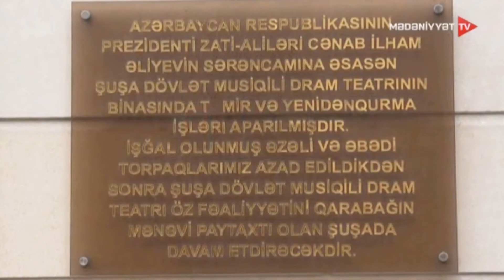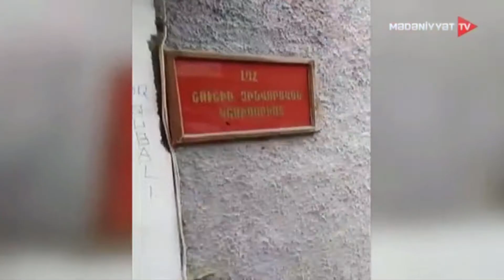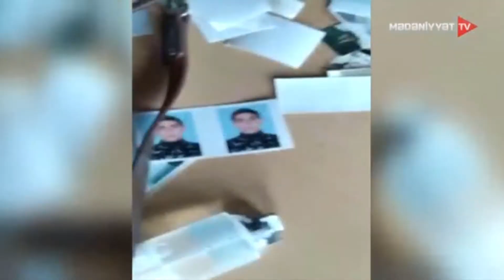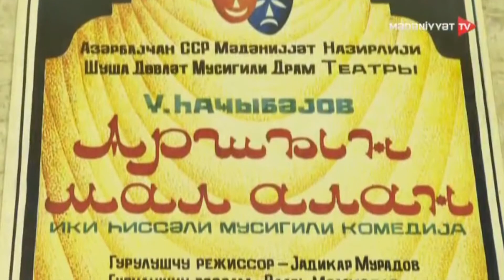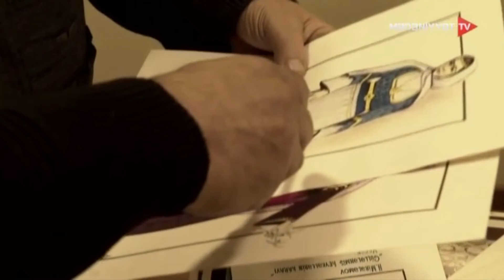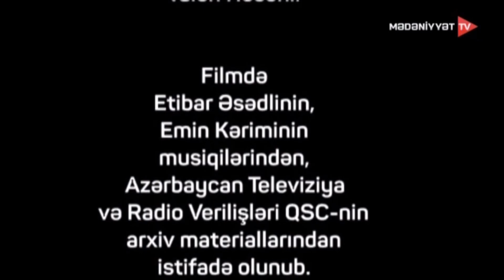Dönüş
Şuşa Dövlət Musiqili Dram Teatrı — Azərbaycanda fəaliyyət göstərən musiqili dram teatrlarından biri.

1938-ci ilin fevral ayında Şuşa Dövlət Kolxoz və Sovxoz Teatrı yaradılıb. 1943-cü ildə kollektivin adı dəyişidilərərk Şuşa Dövlət Musiqli Dram Teatrı olub. Ona Üzeyir Hacıbəylinin adı verilib. Teatrda dram və komediyalarla yanaşı, opera və operettaları da oynanılıb. Şuşa Dövlət Musiqili Dram Teatrı 1949-cu ilin əvvəllərində fəaliyyətini dayandırıb. Yerli həvəs­karlar dram dərnəyin­də, daha sonralar Xalq teatrında fəaliyyətlə­rini davam etdiriblər. Azərbaycan Respublikası Nazirlər Kabinetinin qərarı ilə (11 may 1990) Mədəniyyət Nazirliyi tə­rəfindən (25 may 1992) Şuşa Dövlət Mu­siqili Dram Teatrının fəaliyyəti bərpa edildi. 1992-ci ildə teatr məlum Qarabağ hadisələri ilə bağlı Bakıya köçdü. Uzun illər Gənc Tamaşaçılar Teatrının binasında məskunlaşdı (1992–2005). Hazırda Ba­kıdakı "Savalan" kinoteatrının binasında fəaliyyət göstərir (2005-ci ildən). Teatrın Bakıda ilk tamaşası Üzeyir Hacıbəyovun "Arşın mal alan" musiqili əsəri olub (13 fevral 1993).

Mədəniyyət kanalının "Səhərçağı" verilişində Şuşa Dövlət Musiqili Dram Teatrına həsr olunan "Dönüş" televiziya filminin yaradıcı heyəti ilə görüş 00:00 - 13:41

"Dönüş" televiziya filmi 13:42 - 34:31

Sənədli televiziya filminin ssenari müəllifi - Yaqub Əlioğlu

Rejissor –       Murad Quliyev
Operatorlar – Elxan Rüstəmov
                         Elşən Bədəlov